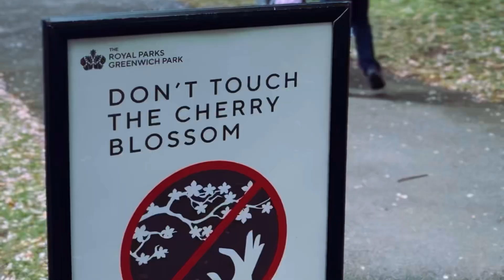🌸🌸Cherry Blossom 🌸🌸in London 🇬🇧| British Summer Days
🌸🌸Cherry Blossom 🌸🌸in London